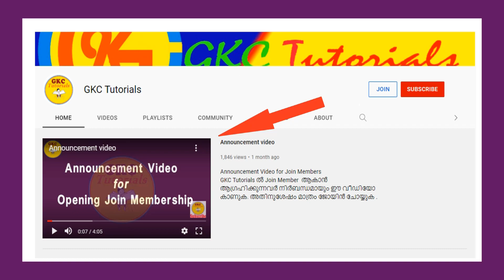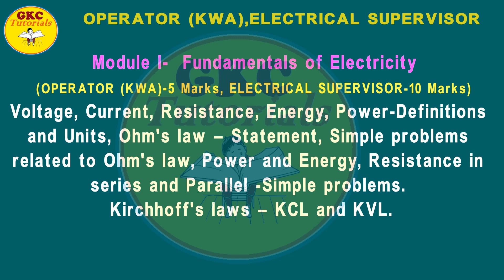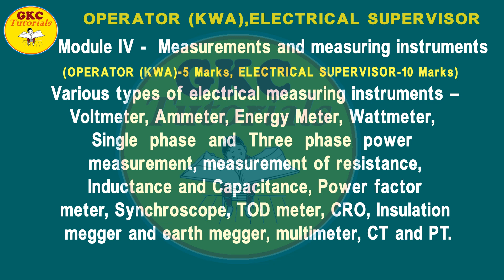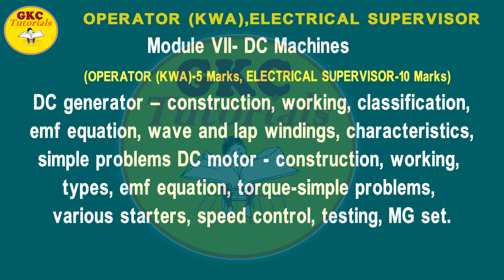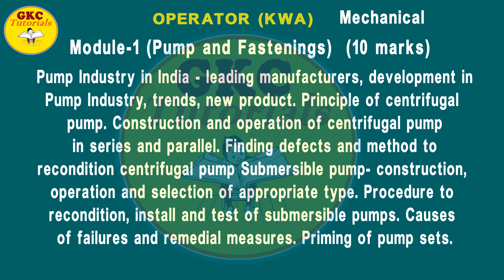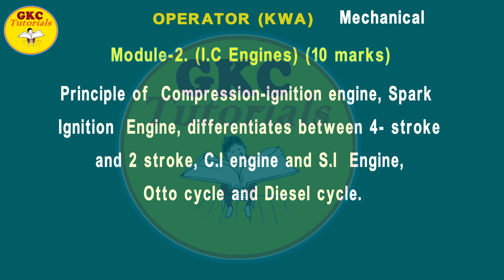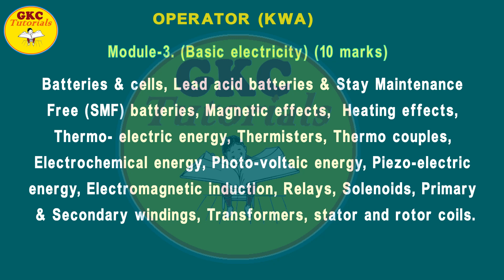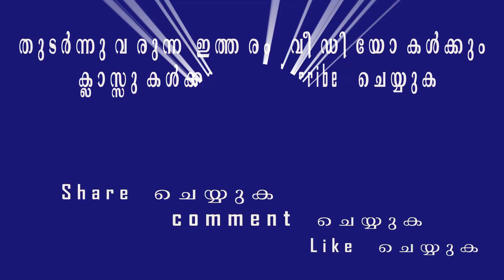Detailed Syllabus - Operator KWA & Electrical Supervisor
Detailed Syllabus for the post of
Operator - Kerala water Authority
Electrical Supervisor

ഹായ്,
എല്ലാ മത്സരപരീക്ഷകള്‍ക്കുമുള്ള വീഡിയോ ക്ളാസുകളാണ്
ഈ ചാനല്‍ വഴി നല്‍കുന്നത്. ഓരോരുത്തര്‍ക്കും ആവശ്യമായ
ക്ലാസ്സുകള്‍  വ്യൂവേഴ്സിന് ആവശ്യപ്പെടാവുന്നതുമാണ്.

ക്യാഷ് നല്‍കി ജോയിന്‍ Member ആവാന്‍ ആഗ്രഹിക്കുന്നവര്‍
നിങ്ങള്‍ക്കാവശ്യമുള്ള ക്ലാസ്സുകള്‍ ലഭ്യമാണ് എന്ന് ഉറപ്പാക്കിയശേഷം
ജോയിന്‍ ബട്ടണില്‍ ക്ലിക്ക് ചെയ്ത് ജോയിന്‍ ചെയ്യാവുന്നതാണ്.

പരീക്ഷാസംബന്ധമായോ ജോയിന്‍ Member ആകുന്നതിനോ സംശയങ്ങള്‍ ഉണ്ടെങ്ങില്‍ കമന്‍റിലൂടെയും മെയിലിലൂടെയും ചോദിക്കാവുന്നതാണ്.

ക്ലാസുകളില്‍ ചിലത് നമ്മുടെ ബ്ലോഗ് അല്ലെങ്കില്‍ വെബ്സൈറ്റില്‍
അപ് ലോഡ് ചെയ്യുന്നതാണ്.